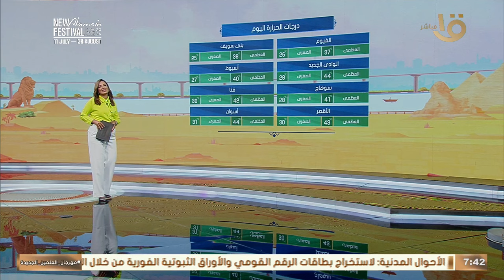بلاش تعرض مباشر لأشعة الشمس.. تحذيرات هيئة الأرصاد من طقس شديد الحرارة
صباح الخير يا مصر | بلاش التعرض المباشر لأشعة الشمس.. تحذيرات هيئة الأرصاد من طقس شديد الحرارة